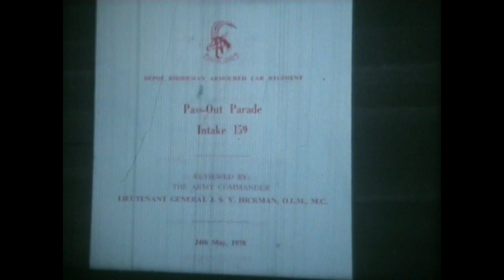Rhodesian Armoured Car Regiment (RhACR)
Pass out parade of Intake 159 in May 1978.
It took place on the polo field in Salisbury, Rhodesia.